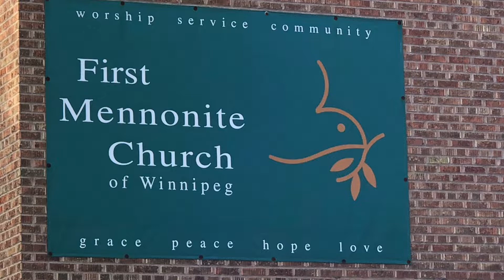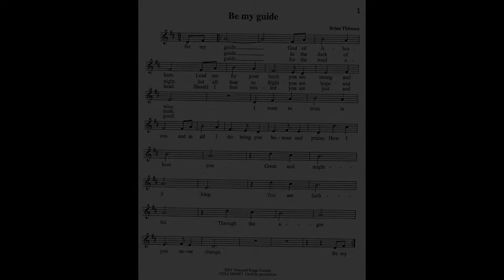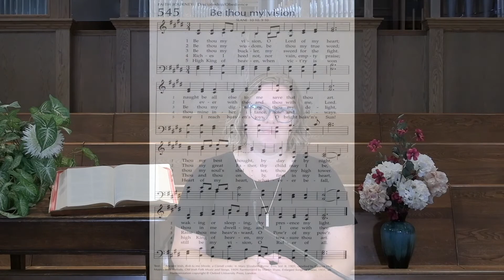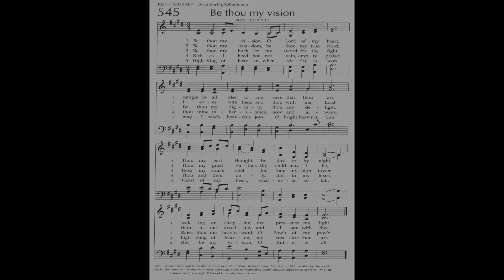First Mennonite Church Service, September 5, 2021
First Mennonite Church of Winnipeg - Service, September 5, 2021